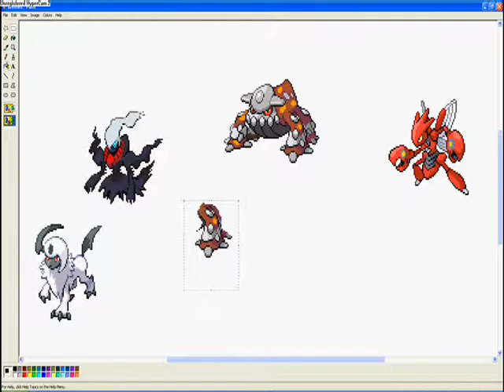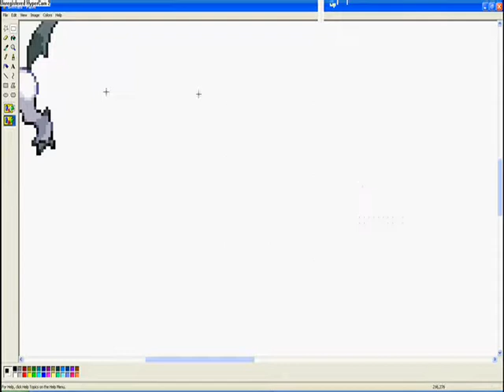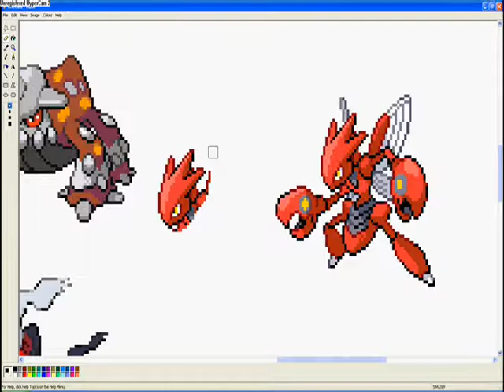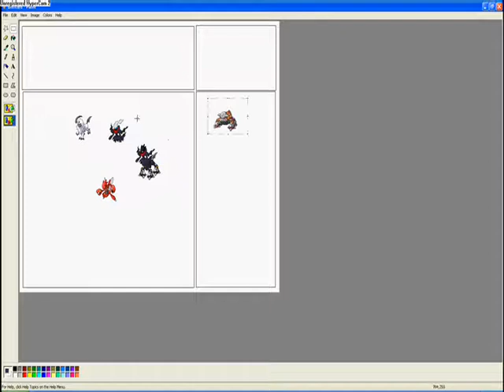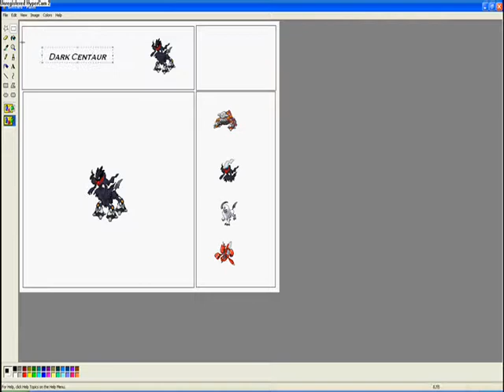Hypercam!!! Also my longest video yet, so enjoy!!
Couldn't add a message  because it would have been over yt's time limit. But its really long but enjoy. The sprite isn't amazing because a i rushed a little.